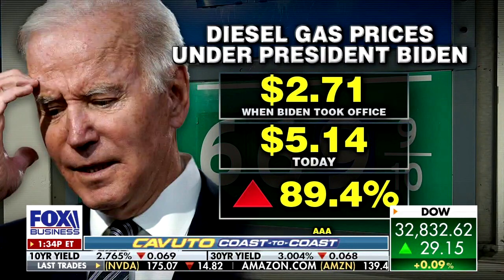President Trump is Reagan on Steroids - 15 sec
This 15 sec video describes the spectacular Economic achievements under President Trump as compared to the economic vows under President Biden.